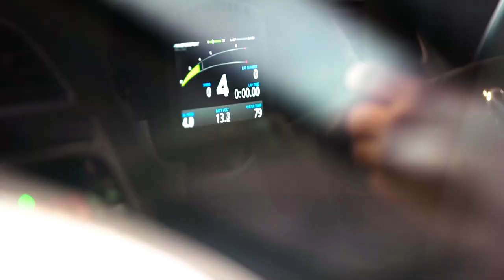The Driving Force Official Trailer | Motorsports India | Ameo Cup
Are you also a cricket fanatic? Do you also eat, walk, drink, sleep cricket?